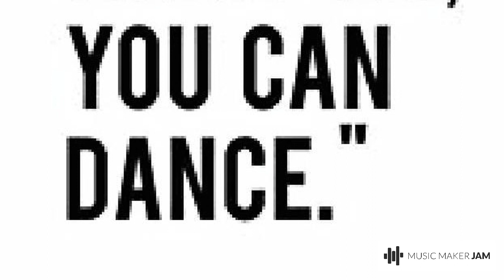Johnny Milliorator - Vodka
Minimal Techno Electro Melodic